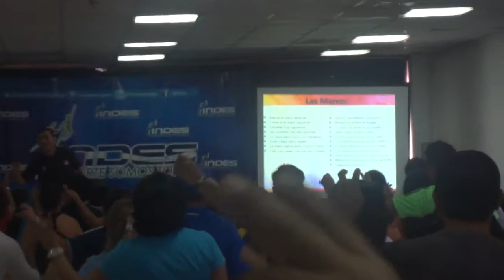CANCIÓN DE LOS ANIMALES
Canción "Los animales" en la VI Capacitación de Educación Física en Preescolar, el día sábado 17 de enero de 2015, en el Palacio de los Deportes, San Salvador, El Salvador. Tema: Planificación, elemento imprescindible del proceso de formación. Impartida por el Maestro Oliver Castro y la Maestra Antonia Hernández Vásquez del estado de Puebla, México.